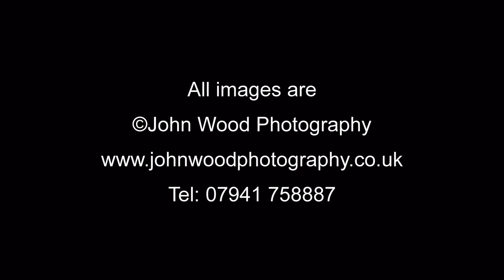Urban Portraits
Urban Portrait photoshoot in Bristol.  Extended version of the earlier posting showing more photos taken throughout the day.  if you would like to book a portraits session with me.